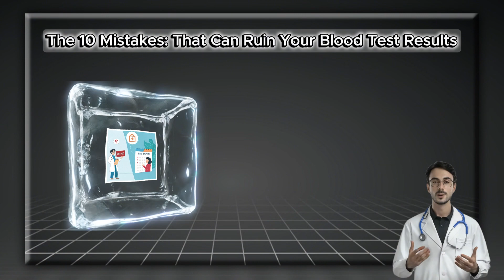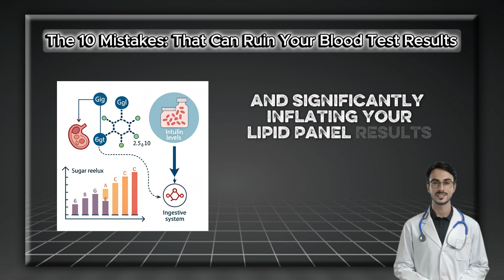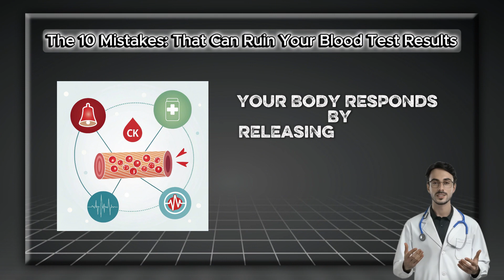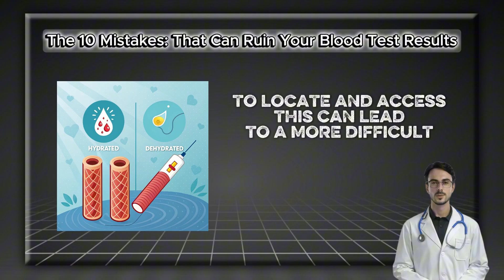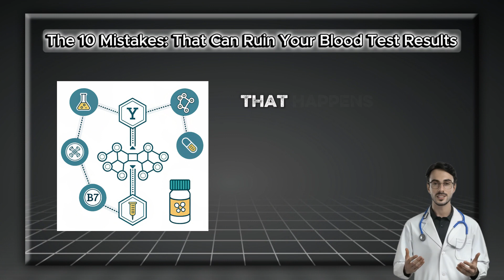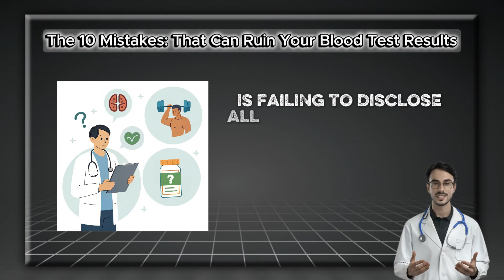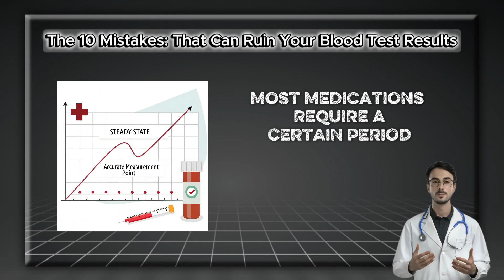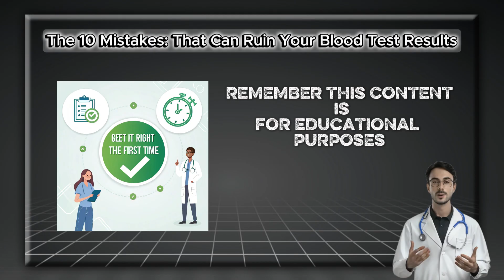Stop Doing This Before a Blood Test | A Doctor's WARNING – Doctor Explains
Are you making these critical mistakes with your blood test preparation? A clinical pathologist reveals the 10 things you must avoid in the 24 hours before your lab work to ensure your results are 100% accurate and prevent a wrong diagnosis.

Getting a blood test seems simple, but small, unintentional errors can drastically skew your results, leading to flawed medical decisions, unnecessary stress, and repeat visits. This video is essential for anyone with an upcoming lab appointment who wants to ensure they get the most accurate snapshot of their health.

In this detailed guide, you'll learn exactly how to prepare for a blood test. We cover the most common pitfalls patients encounter, including: what "fasting" truly means (it's more than just skipping breakfast), how to handle your daily medications for conditions like high blood pressure or diabetes, the surprising effect a hard workout can have on your results, and the critical importance of hydration. We also expose how common supplements like biotin can interfere with thyroid tests (TSH) and why the timing of your hormone tests (like testosterone and cortisol) is crucial.

00:00 - Why Your Blood Test Prep is CRITICAL
00:45 - Mistake 1: Misunderstanding "Fasting" (Coffee, Tea, Gum)
01:58 - Mistake 2: Stopping Essential Medications
03:15 - Mistake 3: Strenuous Exercise Before Your Test
04:21 - Mistake 4: Not Drinking Enough Water (Dehydration)
05:25 - Mistake 5: Testing During a Lifestyle Anomaly (Alcohol, Sickness)
06:30 - Mistake 6: The Biotin Supplement Trap (Thyroid Test Warning)
07:48 - Mistake 7: Ignoring Your Body Clock (Hormone Tests)
08:55 - Mistake 8: Forgetting to Disclose ALL Supplements
09:44 - Mistake 9: Re-testing Too Soon After a Med Change
10:37 - Mistake 10: Waiting Until the Last Minute